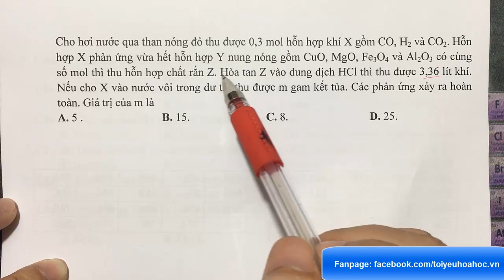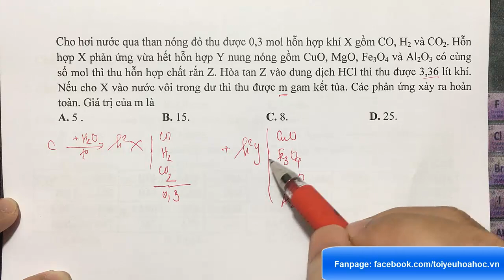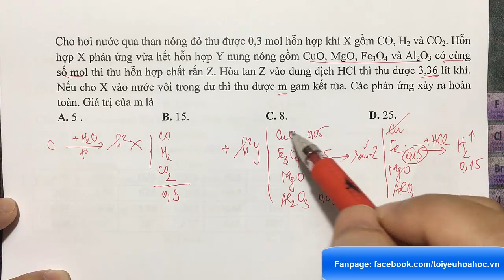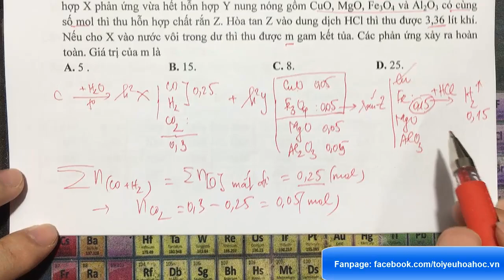Cho hơi nước qua than nóng đỏ thu được 0,3 mol hỗn hợp khí X gồm CO, H2 và CO2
Cho hơi nước qua than nóng đỏ thu được 0,3 mol hỗn hợp khí X gồm CO, H2 và CO2. Hỗn hợp X phản ứng vừa hết hỗn hợp Y nung nóng gồm CuO, MgO, Fe3O4 và Al2O3 có cùng số mol thì thu hỗn hợp chất rắn Z. Hòa tan Z vào dung dịch HCl thì thu được 3,36 lít khí. Nếu cho X vào nước vôi trong dư thì thu được m gam kết tủa. Các phản ứng xảy ra hoàn toàn. Giá trị của m là
(Thi thử tốt nghiệp THPT năm 2020 môn Hoá – Sở GD&ĐT Nam Định)